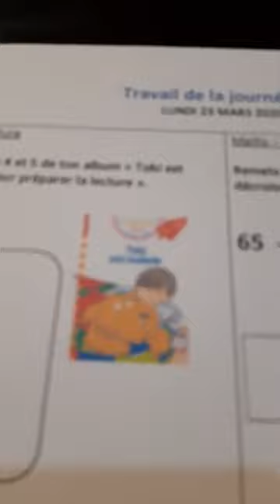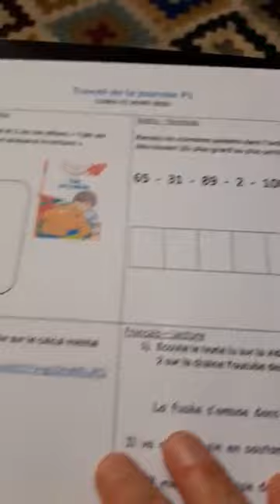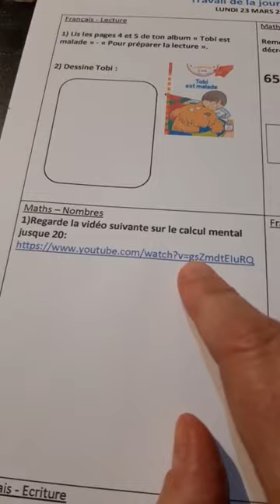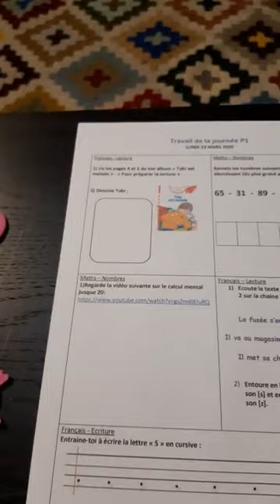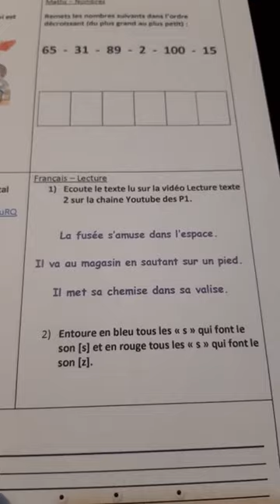Consignes de travail lundi 23 mars 2020